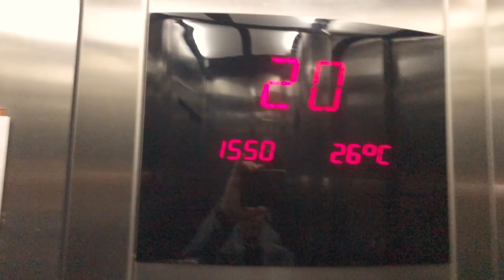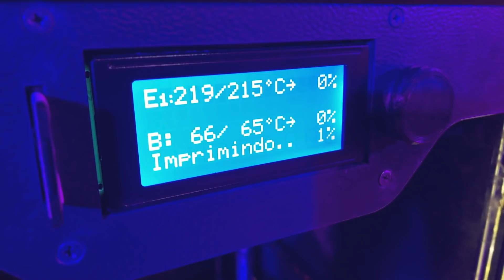Saiba como foi o MAIOR evento de Impressão 3D da Região Sul - 3D Printing Brazil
A 3D Print Academy marcou presença na 3D Printing Brazil 2019, o MAIOR EVENTO de impressão 3D da região sul. Foi simplesmente sensacional!